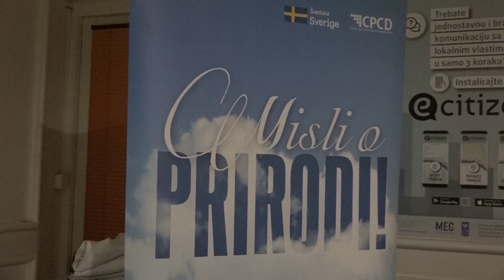Hronika: Zavidovići 300 - Premijera "Tri grada, tri parka prirode"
Promotivni video „3 grada, 3 parka prirode“, snimljen uz podršku OSCE Misije u Bosni i Hercegovini i Švedske, prema ideji i konceptu Udruženja Fojničani Maglaj, imao je svoje premijere u Zavidovićima, Žepču i Maglaju. Sam projekat kroz koji je snimljen film, fokusiran je na uspostavu i razvoj  jedinstvene turističke destinacije na području navedene tri općine.